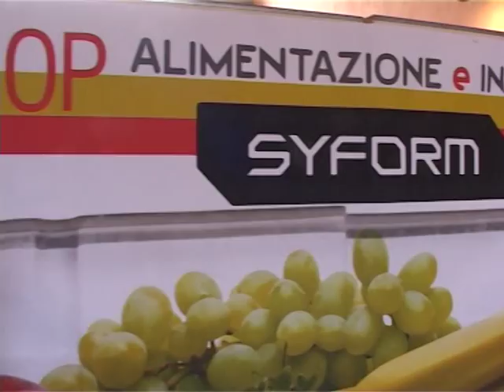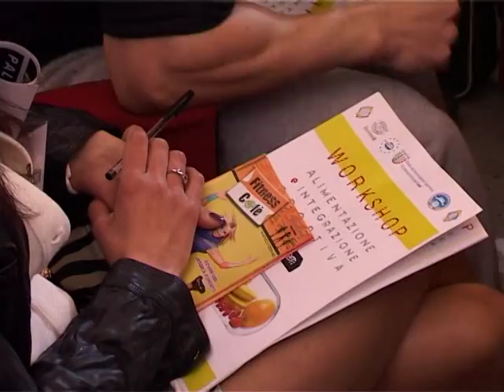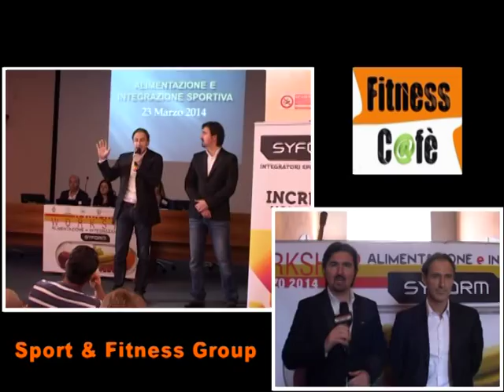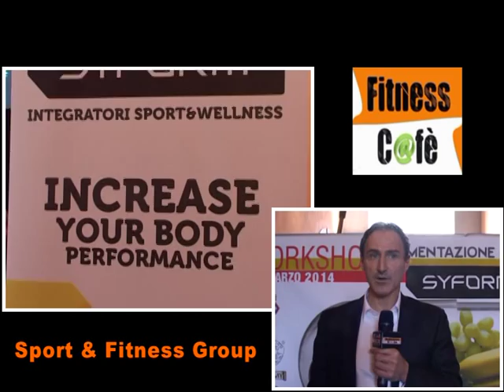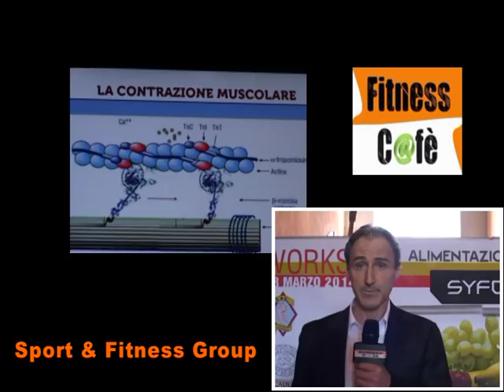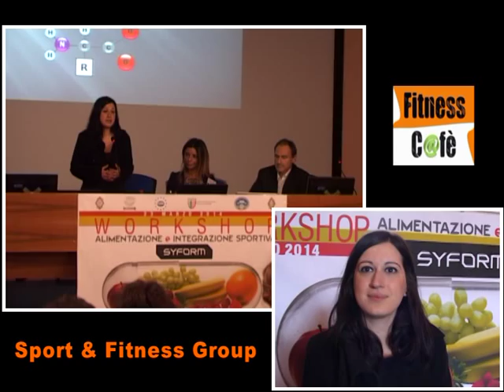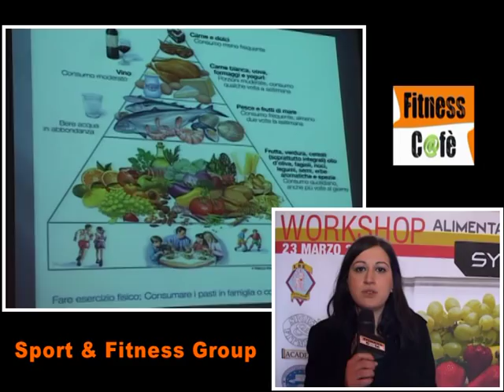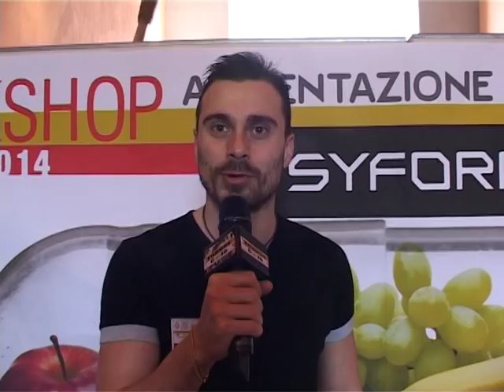SPORT & FITNESS Workshop Alimentazione ed Integrazione sportiva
riuscitissimo evento organizzato dalla Sport & Fitness del bravo Giovanni Petrarca.